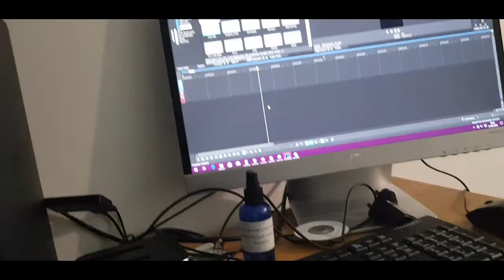why did i do this for youtube (OLD ARCHIVAL)